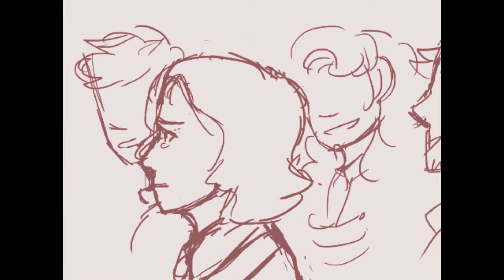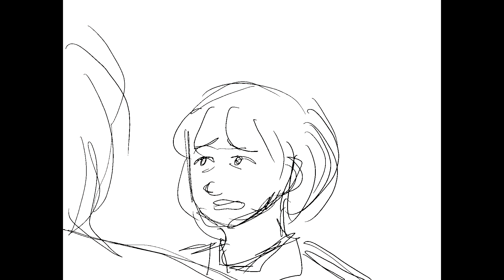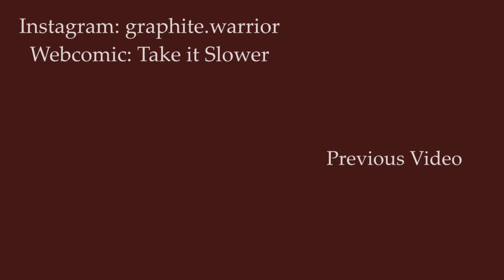Yo Girl | Heathers Animatic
Hi reposting because I noticed how hard it was to see the drawings aargh
Song: Yo Girl (Heathers the Musical)